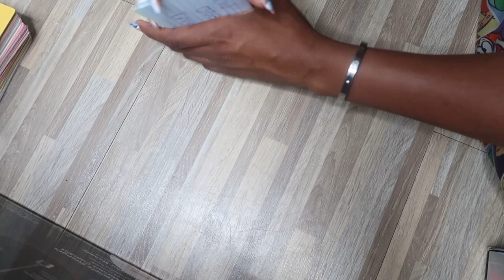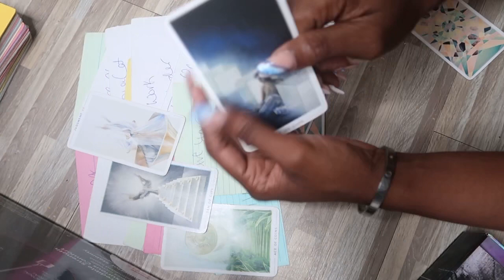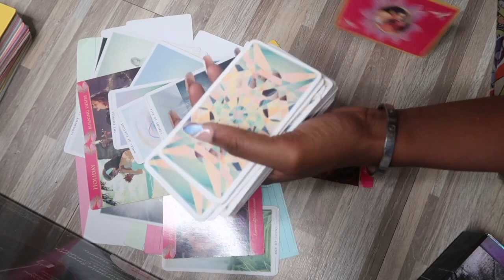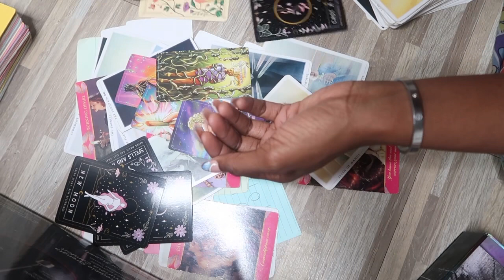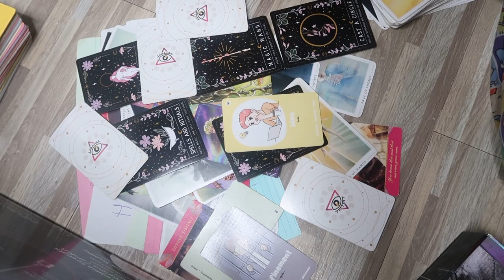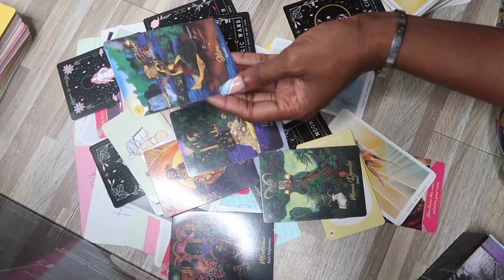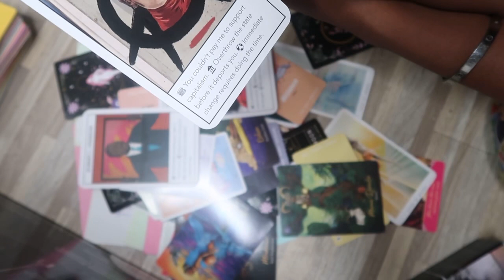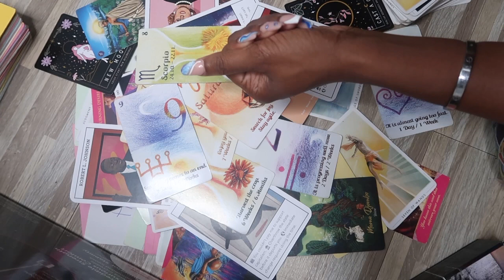VIRGO ♍️ NOVEMBER 2023 “FREAKY FRIDAY; NEW MONEY NEW BLESSINGS LET THEM TALK !! TAROT CARD READING